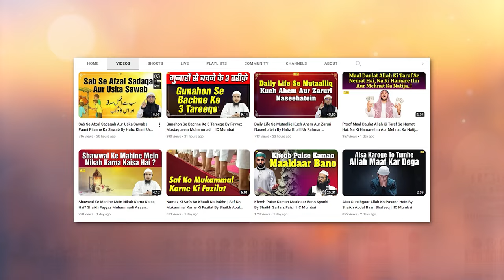Badgumani Badhut Bada Gunah By Shaikh Fakhruddin Salafi | IIC Mumbai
Bank Account Details:
ILM FOUNDATION
ICICI Bank
Savings account
IFSC CODE-ICIC0001028